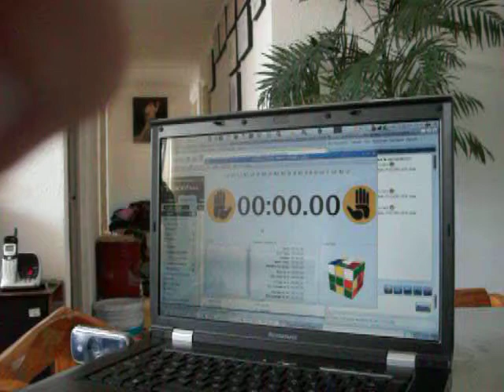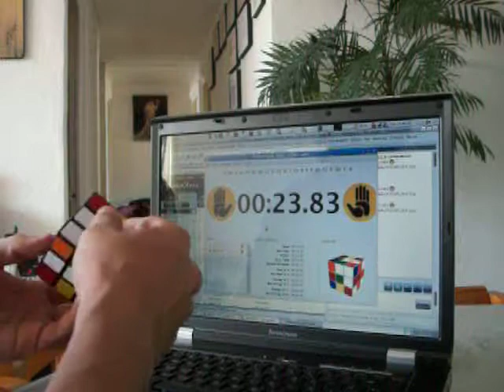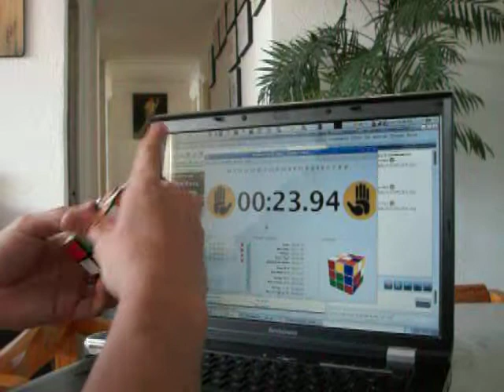3x3 avg5 sin T-parts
otro avg5 de 3x3 con mi guhong sin T-parts :3 mejoró haha...